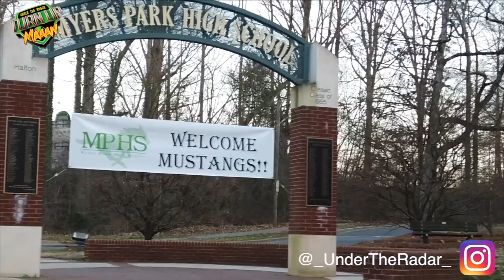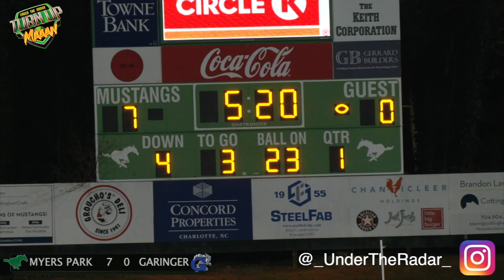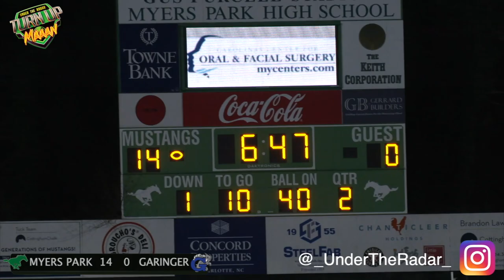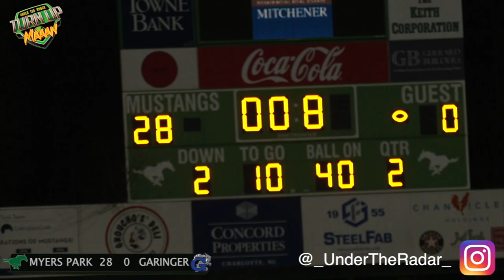Cali Transfer Quarterback, Head Coach RESIGNS Before Kickoff | Football in North Carolina is BACK !!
Myers Park vs Garinger (Charlotte , NC) 🔥🔥 Things got out of hand quickly !! Action Packed Highlight Mix
Myers Park transfer QB from Southern California Lucas Lenhoff,  threw 3 TDs to three different receivers in the first half.  Lenhoff completed 12 of 18 passes for 238 yards & four TDs in total. Running back KD Redfearn rushed for 73 yards and 2 TDs
The Garinger Wildcat players fought hard, and showed flashes of the team's speed and defense despite their Head Coach resigning hours before the game.